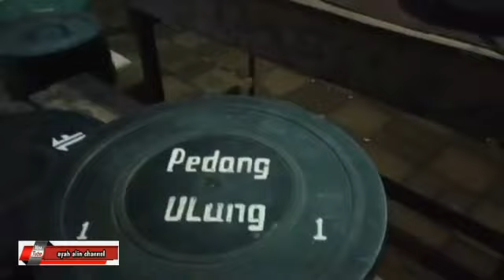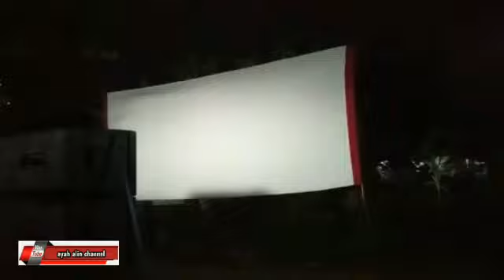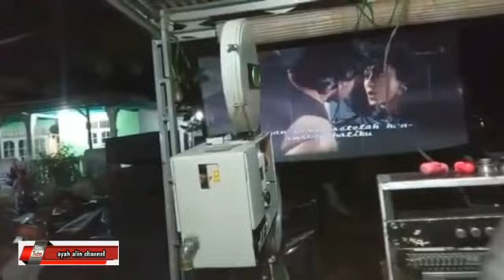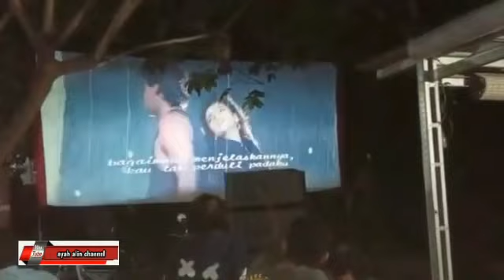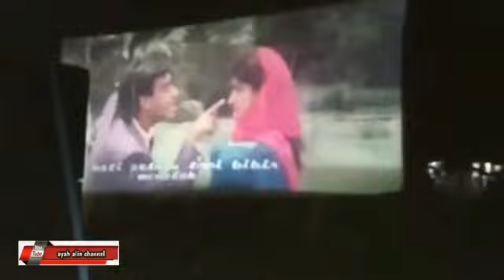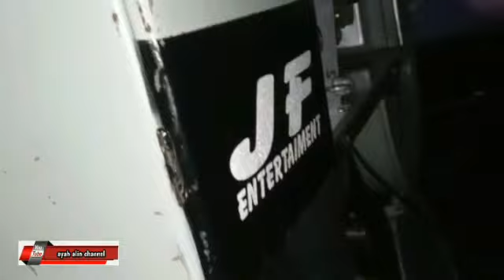Nobar layar tancap alat bang jebet lokasi di leguti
nobar layar tancap alat bang jebet lokasi leguti lengkong gudang timur Tanggerang Selatan propinsi Banten